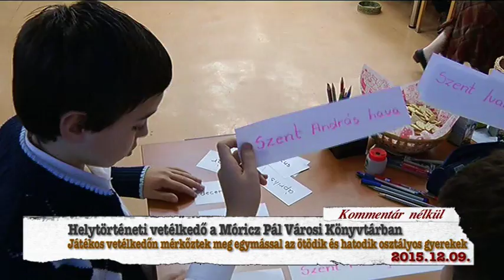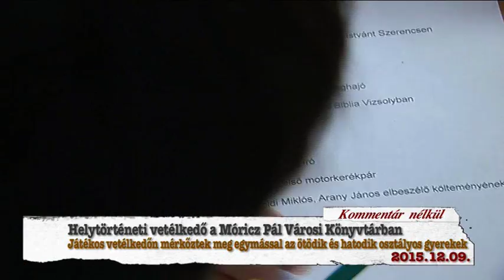Hajdúnánási Televízió: Helytörténeti vetélkedő a Móricz Pál Városi Könyvtárban 2015.12.09.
Kommentár nélkül!
Játékos vetélkedőn mérkőztek meg egymással az ötödik és hatodik osztályos gyerekek.